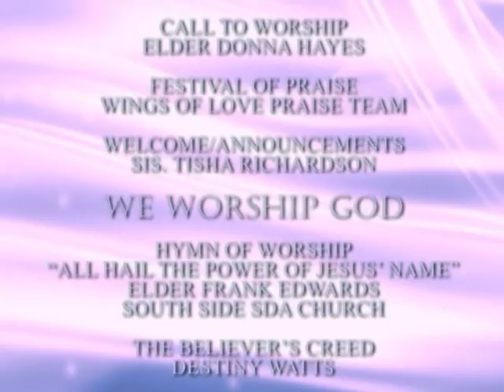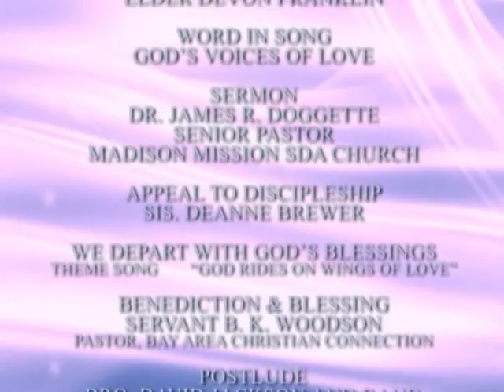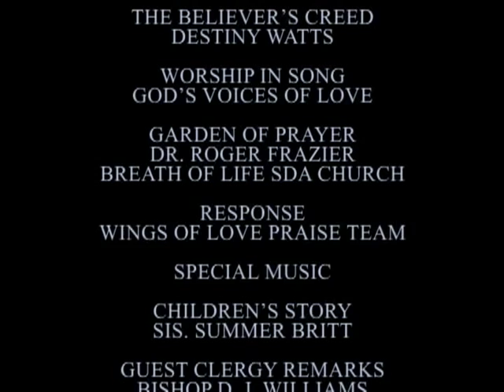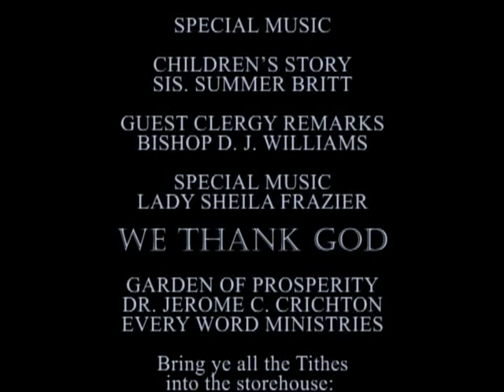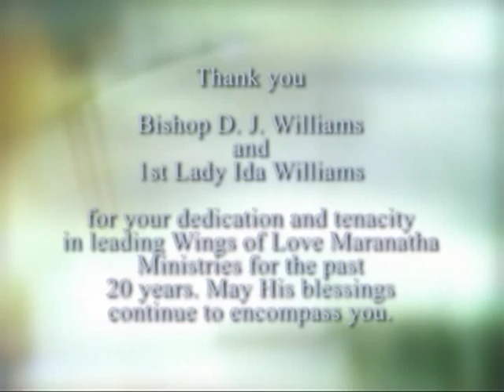Encourage Yourself - Wings of Love Sheila Frazier Sings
Sheila Frazier sings at Wings of Love 20th Anniversary Filmed by The Total Picture - Song by Donald Lawrence